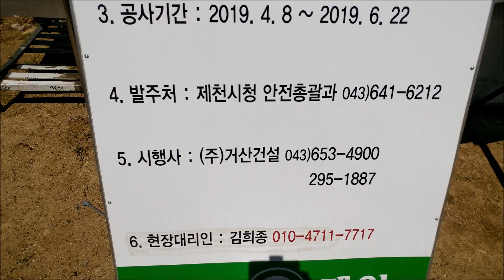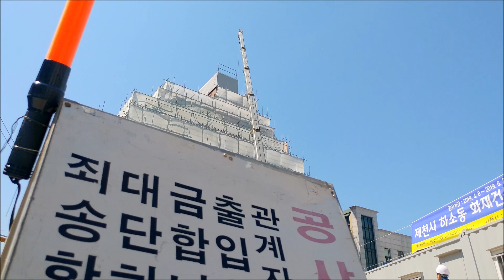제천시 스포츠센터 화재건물 철거시작 현장브리핑 HL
제천시 스포츠센터 화재건물 철거시작 현장브리핑 하이라이트

제천시, 하소동 스포츠센터 화재건물 철거 돌입
‘시민문화타워’ 건립 복합문화공간 조성

충북 제천시가 하소동 스포츠센터 화재참사 건물의 철거공사를 7일 오전 10시부터 본격 돌입했다.

지금까지 철거를 위한 사전작업(방진막, 안전지지대 설치, 내부 잔해물 제거 등)을 완료한 시행사는 크레인으로 2.5톤 소형굴착기를 건물 옥탑부로 올려 철거를 시작해 첫 철거물로 에어컨 부속물을 지상으로 내렸다.

시 관계자는 “화재 건물은 다음 달 중순까지 철거작업을 마무리하고 그 자리에 시민문화타워 건립 이전까지 임시 주차장을 조성해 시민들에게 무상으로 제공할 방침이다”라고 말했다.

현장에서 이상천 제천시장은 “그 동안 건물 매입, 국회 화재참사 진상조사 평가소위원회의 철거중지 요청 등 여러 어려움을 딛고 시작한 철거 공사가 부디 안전하게 조속히 마무리 되길 바란다”며 “철거 기간 발생하는 주민 불편사항에 대해 지역 주민들의 많은 양해와 협조를 부탁드린다”라고 말했다.

당일 현장을 지켜보던 지역 상가주민들은 “그 동안 화재 건물로 인한 지역경기 침체로 많은 경제적 어려움을 겪었다”며 “부디 조속한 철거로 다시 한 번 활력 넘치는 공간으로 거듭나길 기대한다”고 말했다.

시는 철거를 통해 확보한 부지에 ‘시민문화타워’를 건립해 복합문화공간을 지역주민에게 제공할 계획이다.

/정홍철 기자

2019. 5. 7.